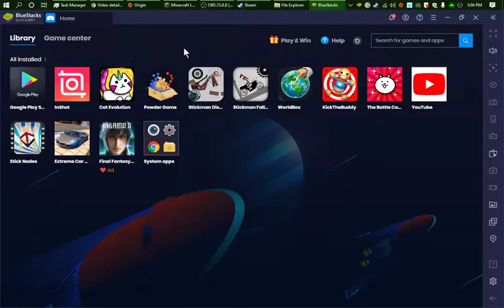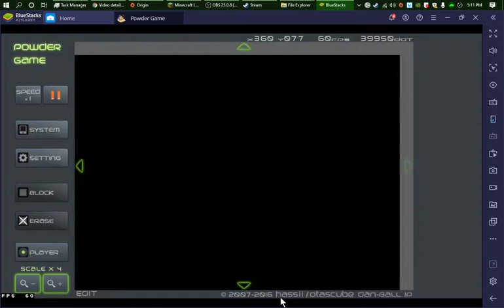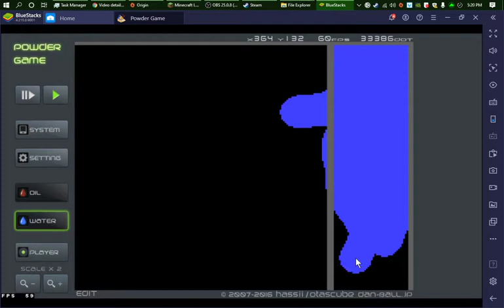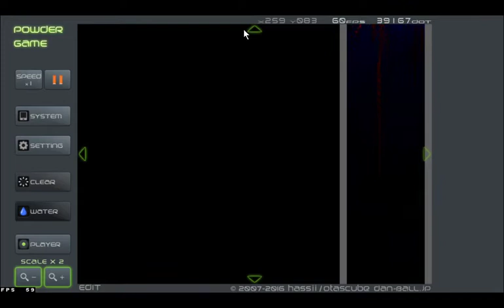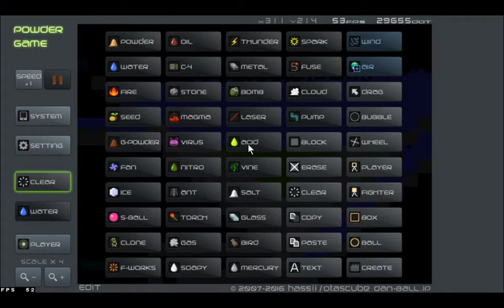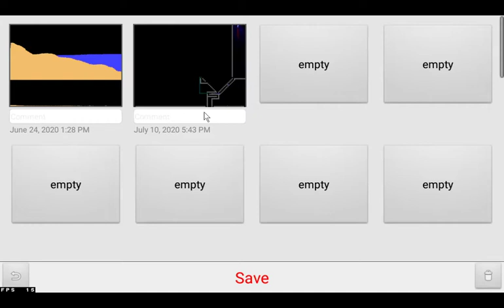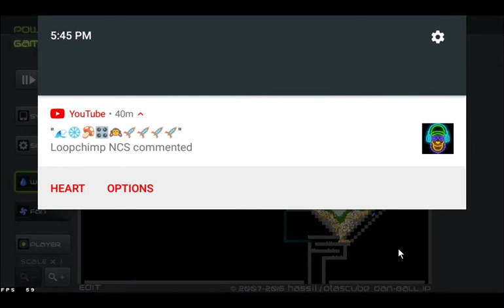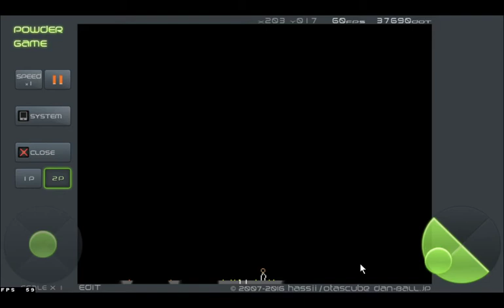Making a toilet in Powder Game